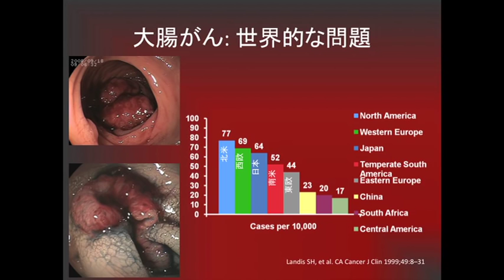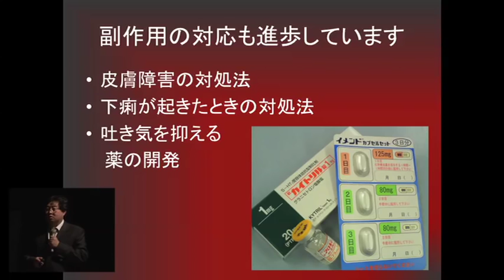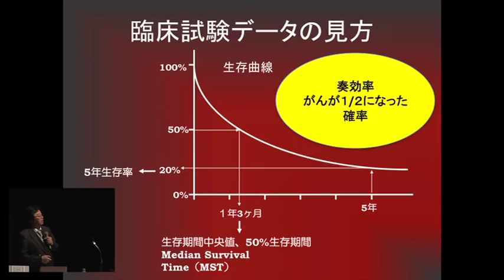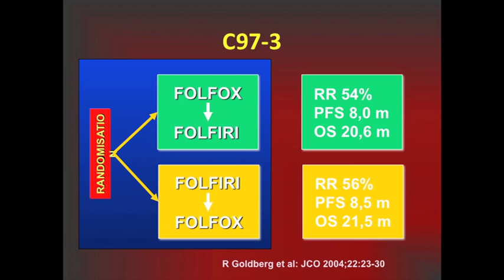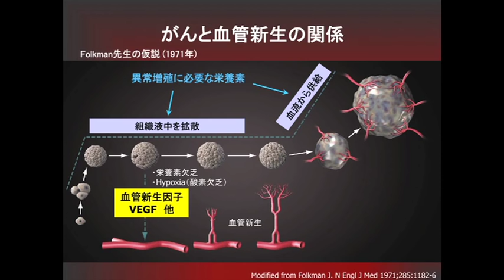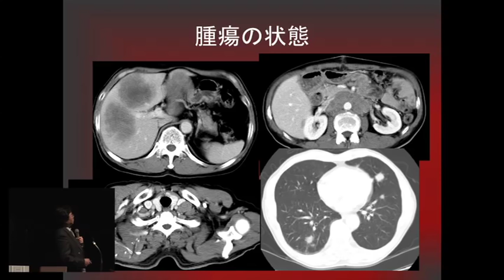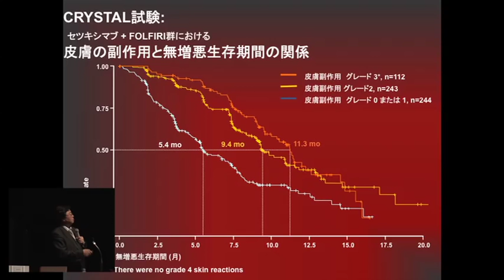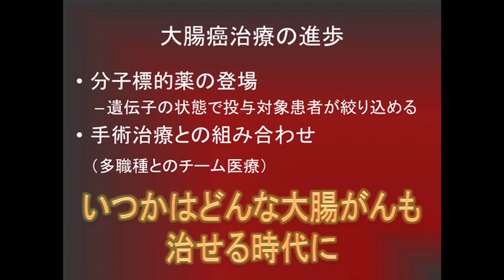大腸がんの薬物療法（抗がん剤・分子標的治療）- 山口 研成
2012年2月2日(木)開催
市民公開講座 もっと知ってほしい大腸がんのこと in 埼玉
「大腸がんの薬物療法（抗がん剤・分子標的治療）」
演者：埼玉県立がんセンター消化器内科 副部長 山口 研成

主催：埼玉県立がんセンター

協賛：株式会社ヤクルト本社
　　　メルクセローノ株式会社